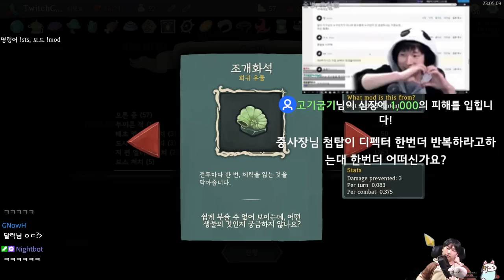어둠 플라즈마 디펙트 {Slay the Spire} {슬레이 더 스파이어}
다중시전 좋은듯